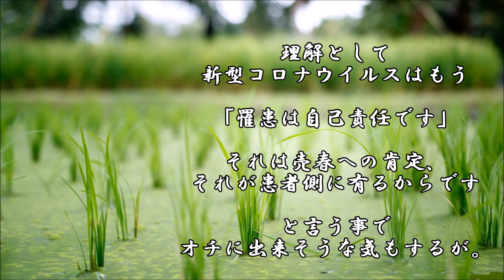ショートサーキット出張版読み上げ動画5625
「信用」とは何か？と言う点で、それを喪失した所からは価値、
利益”それ”を得る事は出来ない、と言う壁を前に、ただ現状。

素材著作
風景